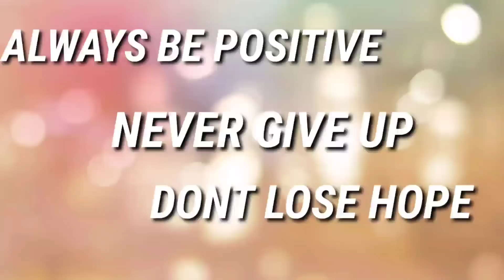MAYROON KAYO SASAKYAN! MERON KAYO PARKINGAN! HENERAL SUKAT MTPB OPERATION | MANILA UPDATE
-PEDESTRIAN LANE
-DOUBLE PARKING
-COMPLAINT AREA
-RIGHT SIDE PARKING ONE WAY STREET
-OBSTRUCTION
-TOP OF THE BRIDGE PARKING
-NATIONAL ROAD
-MABUHAY LANE
-SIDE WALK